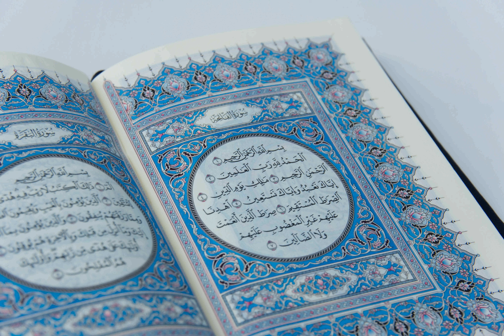092 - Surat Al-Layl (The Night) سورة الليل بصوت ماهر المعيقلي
092 -  Sura Al-Layl (La Notte) - Il Sacro Corano
092 -  Sourate Al-Layl (La nuit) , coran audio
092 -  Sura El-Layl (La noche)
092 -  Sūrat al-Layl (De nacht )
092 - Recitation of Surat Al-Layl《黑夜章》
092 - Лайл сураси (Al-Layl)